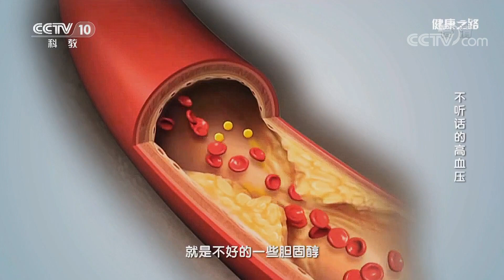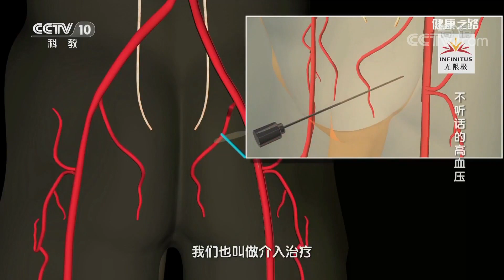[健康之路]不听话的高血压 难治型高血压| CCTV科教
若高压180mmHg-200mmHg以上，且连续吃三种或三种以上抗高血压药一个月，还没有得到有效控制，称作难治型高血压。